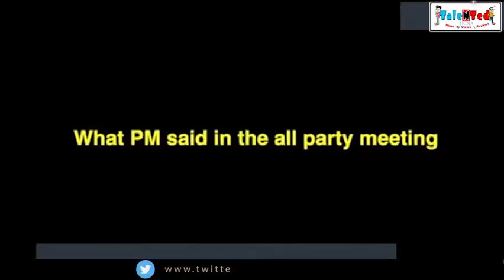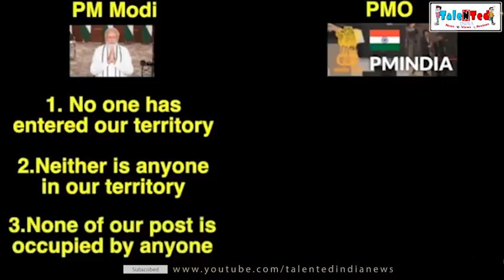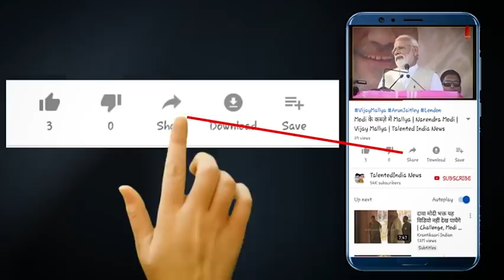20 सैनिकों की शहादत गई पानी में | All Party Meeting | PM Narendra Modi | India China Face Off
No one is inside Indian territory nor have any Indian posts been taken over, Prime Minister Narendra Modi asserted in an all-party meeting on Friday evening to discuss the Ladakh clash in which 20Indiansoldiers were killed.